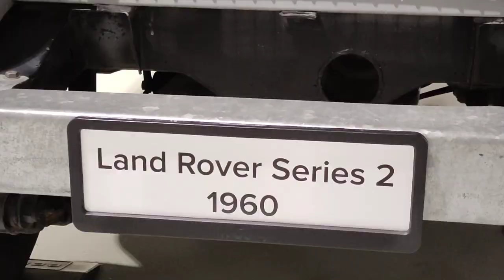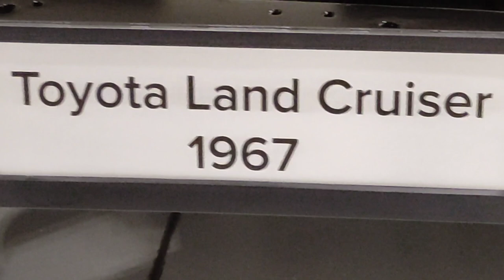Oman's largest classic car collection | Episode1 | Willys | Land Rover | Land Cruiser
This is the first episode of oman's largest

classic car collection. In this episode I have

included one of the classic off-road vehicle

of all time,  'Willys' Jeep and Willys pick up

truck. And the classic version of worlds

largest selling SUV  Toyota Land Cruiser.

This episode also include old Land Rover

from 1950s.